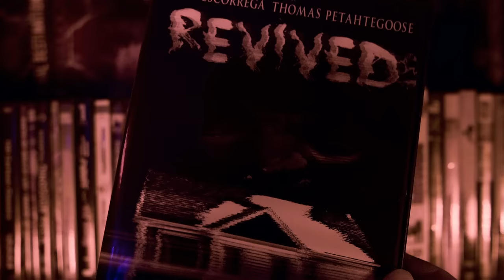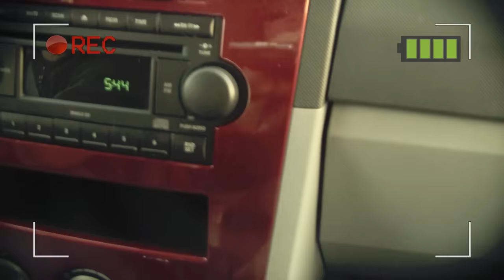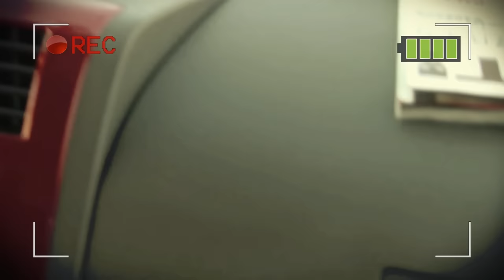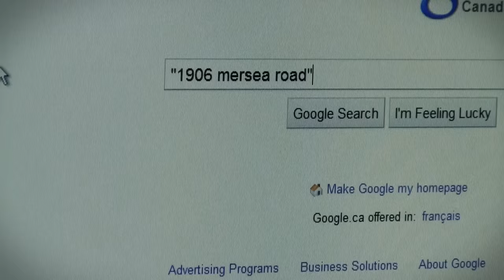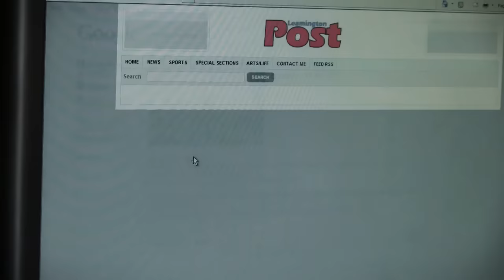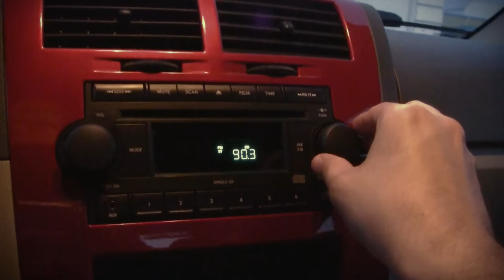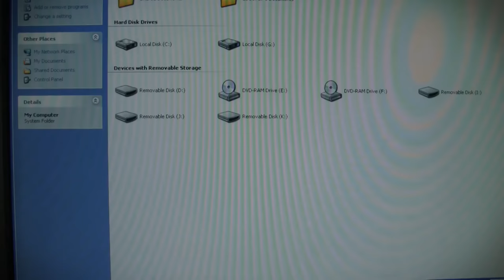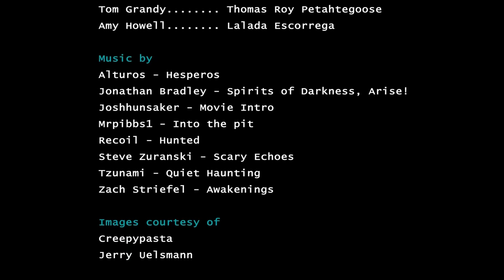Revived (2011) - Short Horror Halloween Film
A short film I did back in 2011 titled Revived.
The acting isn't oscar worthy and effects are outdated but the experience I took away was a small step forward in filmmaking and after this film I became truly humbled seeing independent filmmakers producing, editing and acting in their own films it takes a bunch of determination!
If anything in the end we had fun getting together to film.
Anyways enjoy!
and HAPPY HOLLOWEEN!!!

Title: Revived
Language: English
Runtime: 47 min
Release Date: March 15, 2011
Genres: Horror | Mystery | Thriller
Tagline: Evil Has Regained Consciousness
Synopsis: After trespassing at an abandoned house a pair of friends become increasingly tormented by a restless spirit.